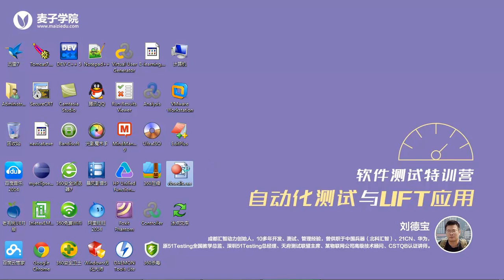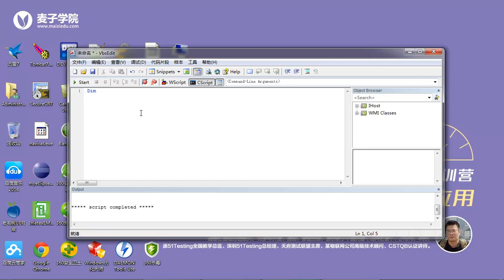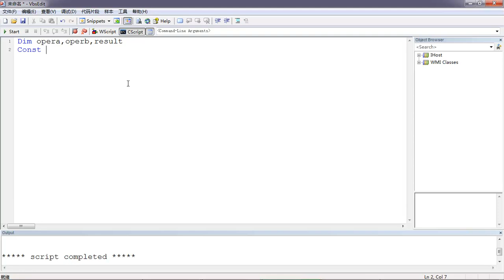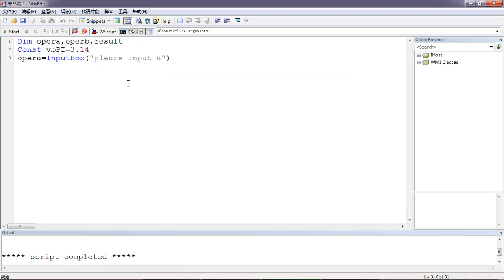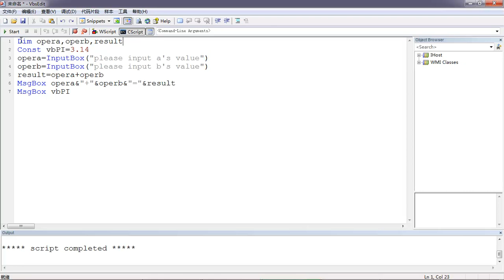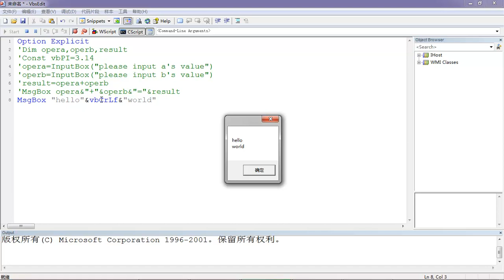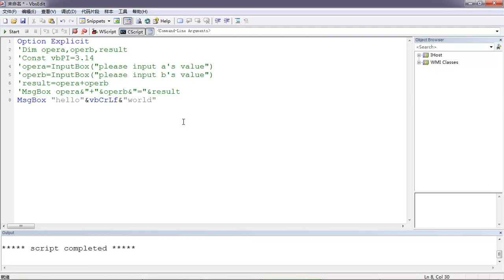UFT高级测试开发1 变量常量定义